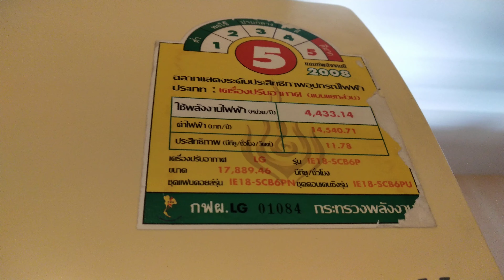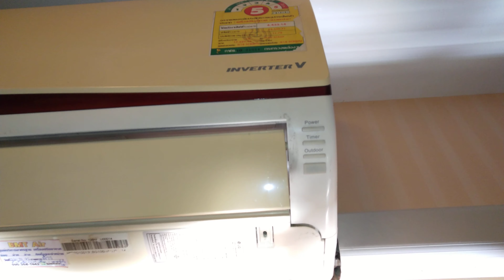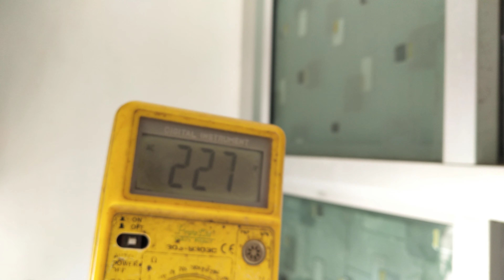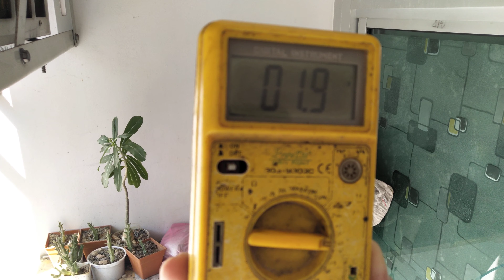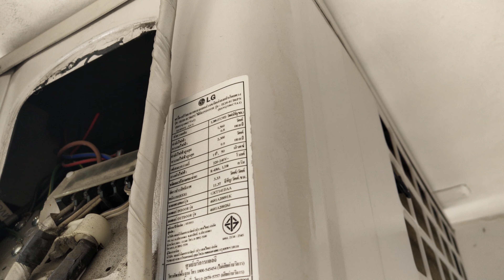ตรวจเช็คซ่อมแอร์คอนโด LG INVERTER รุ่น IE18-SCB6P อาการ เปิดสักพักไฟ LED กระพริบ6ครั้ง ตอนที่1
ซ่อมแอร์คอนโด LG INVERTER